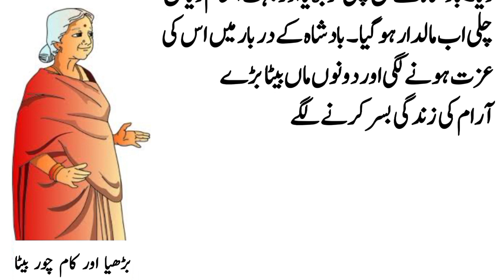Kam Chor Beta| Urdu Moral Story |کہانیاں |اخلاقی کہانیاں